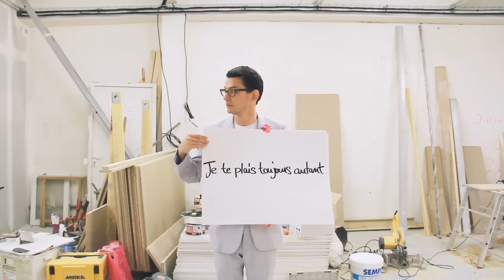Jérôme Echenoz - Que Vais-Je En Faire ?